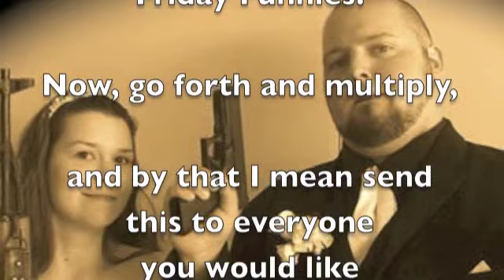Dale Irvin's Friday Funnies July 30, 2010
re looking for a good laugh? How about a chuckle, a guffaw, or a chortle? If this is your cup of tee-hee, then you need the Friday Funnies by Dale Irvin, the Professional Summarizer.
Fasten your seatbelt and make sure your traytable is in its upright and locked position. It might be a bumpy ride.